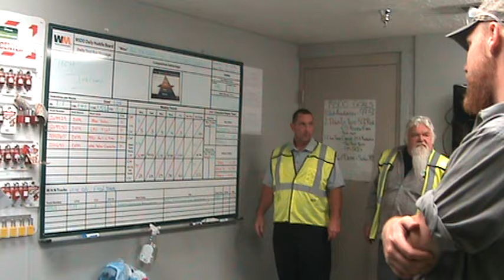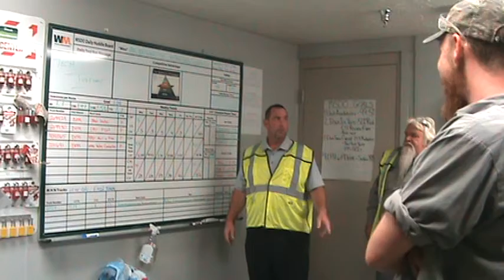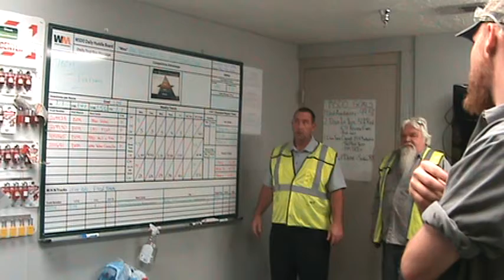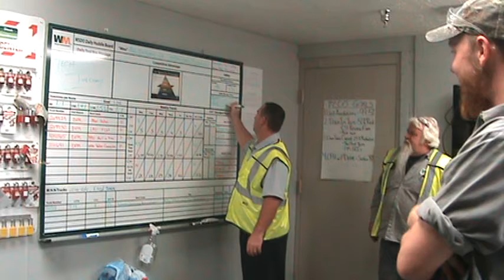Nashville Knowledge share Huddle 10 24